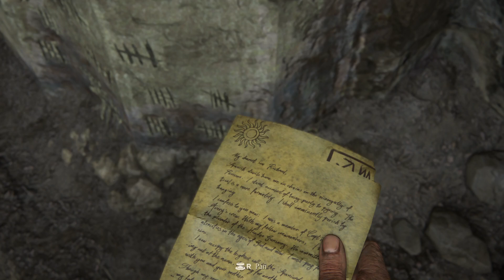Uncharted 4: A Thief’s End. PART -2